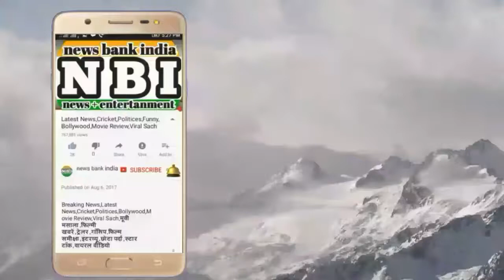Drunk man in local train - Raju Srivastav comedy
A drunk man enters in local train and see what happens ? Comedian Raju Srivastav explains.